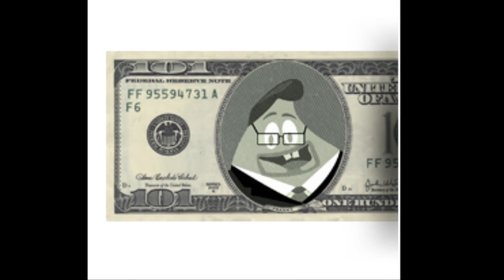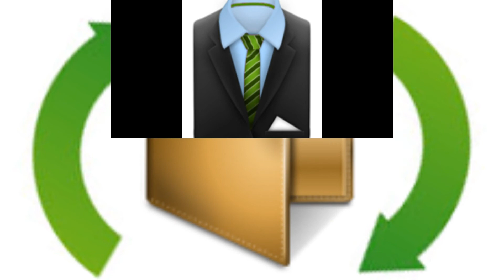Incentivize: The Newest CPA Network Allowing Incentives. Unlimited Earning Potential!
With incentivize, money making is easy. Use incentives to attract sign ups. Get $25 for every referral and 2% comission for life!.